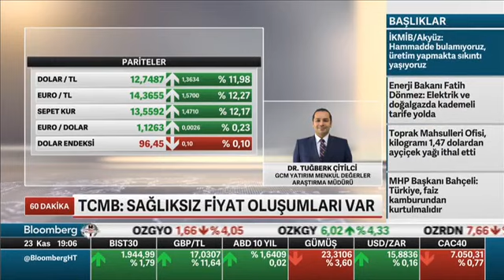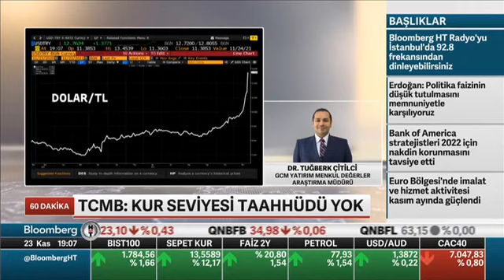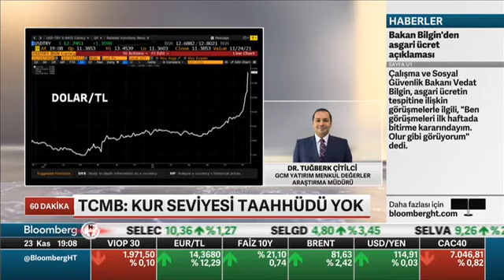23.11.2021 - Bloomberg HT - 60 Dakika - GCM Yatırım Araştırma Müdürü Dr. Tuğberk ÇİTİLCİ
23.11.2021 - Bloomberg HT - 60 Dakika - GCM Yatırım Araştırma Müdürü Dr. Tuğberk ÇİTİLCİ